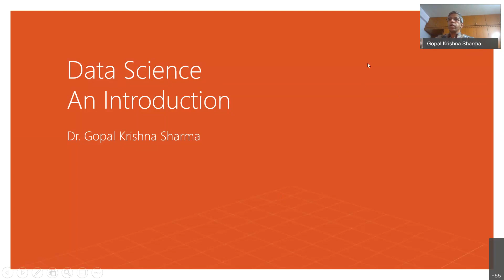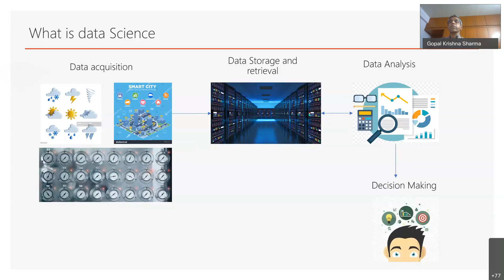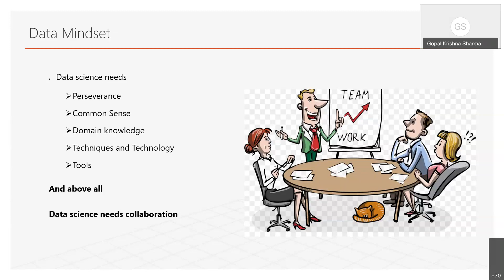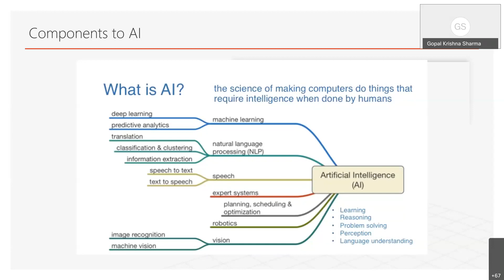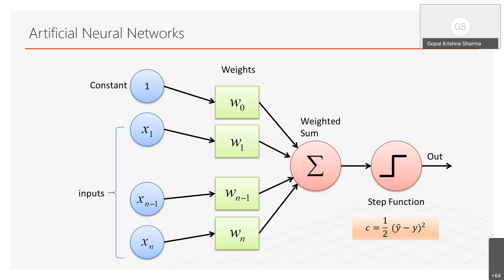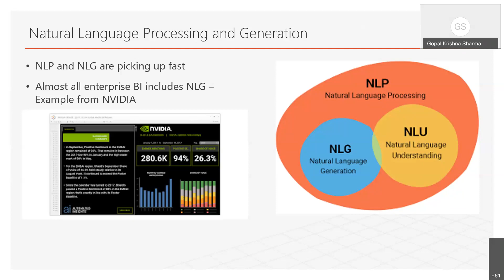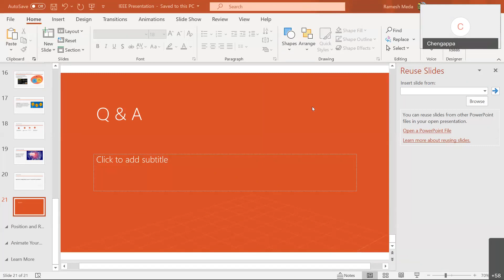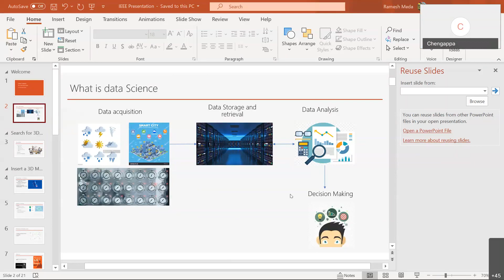Introduction to Data Science by Dr. Gopal Krishna SharmaDirector - Digital ChannelsFiserv, India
Dr.Gopal Krishna Sharma obtained his PhD from Indian Institute of Science, Bangalore, in the area of Stochastic Optimization. Since then, he has been working in the Software Industry for the past 25 years.
He worked in Infosys for more than 16 years and in Fiserv since 2012.

Gopal Sharma also teaches three courses on topics related to Data Science at the Indian Institute of Science, mostly on week ends, under the Proficiency program.